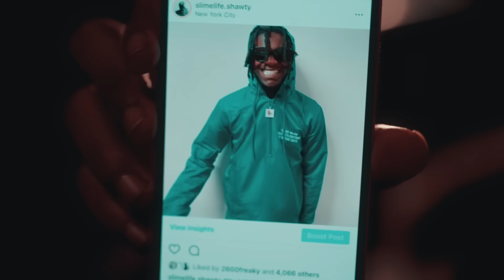Lil Darius - Mud Brothers feat. Slimelife Shawty (Official Video)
(Produced by Tasha Catour)
Directed by: Diesel Flimz
Shot by: Beatmonster Films
Label: IGM